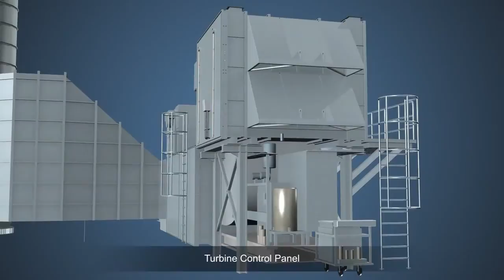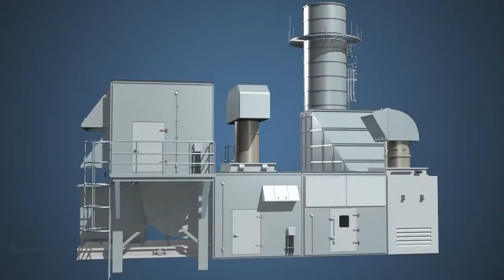LM1800e Aeroderivative Gas Turbine | Gas Power Generation | GE Power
GE's LM1800e aeroderivative gas turbine provides 18 MW of flexible distributed power.